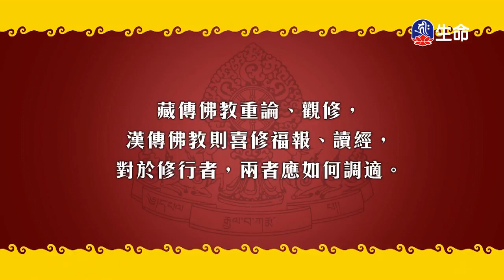佛學問答-03～之2_海濤法師（lifetv_20171126_03:37）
海濤法師：「佛學問答-03～之2」。